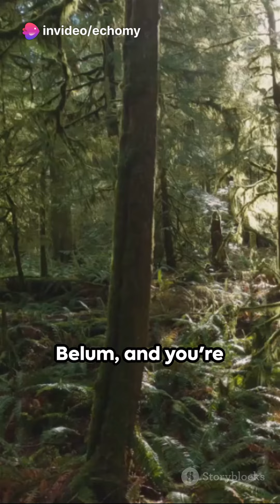Unveiling the Mysteries of Royal Belum State Park